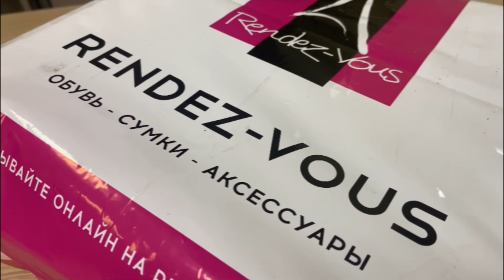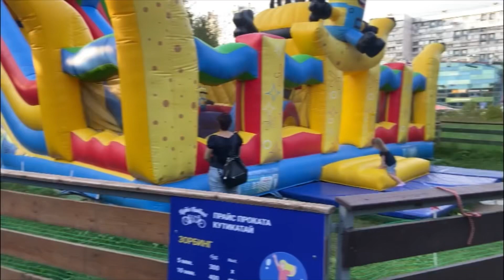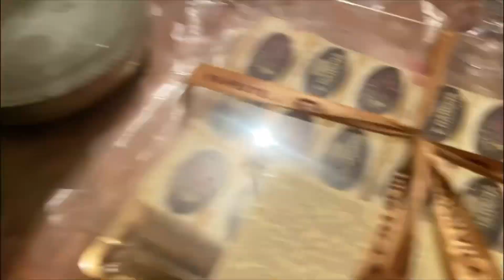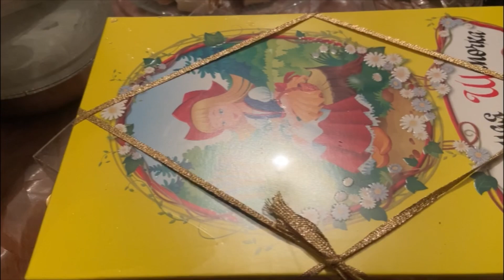МАМЫ ИЗГОИ/ МОСКВА-УФА/ ЗАГРАНИЧНЫЕ КОНФЕТЫ ЕДИМ